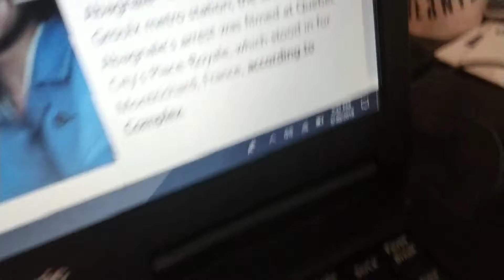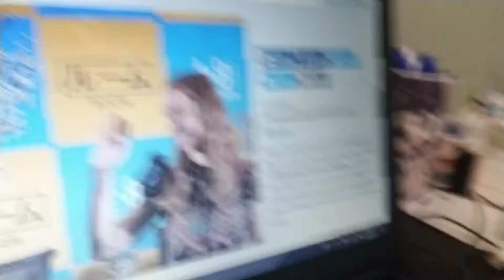Ray Rams reports